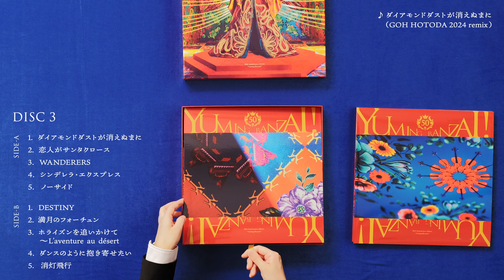松任谷由実-ユーミン万歳！アナログBOX開封動画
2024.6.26 release「ユーミン万歳！［完全限定盤アナログボックス］」

〈商品情報〉
松任谷由実
「ユーミン万歳！［完全限定盤アナログボックス］」６月26日(水)発売
数量限定5000セット　アナログ ６枚組　レッド・ヴァイナル仕様　¥30,000（＋税） UPJH-20051/6

〈商品仕様〉
＊GOH HOTODA氏により新規カッティング用マスタリングを施した高音質盤。
＊クリア・レッド・ヴァイナル仕様 (6枚組)
＊LPサイズ 豪華化粧箱（＋シングル・スリーブ・ジャケットx６枚）
＊40P ブックレット

大ヒットを記録した「ユーミン万歳!～松任谷由実50周年記念ベストアルバム～」のアナログ盤「ユーミン万歳！［完全限定盤アナログボックス］」が6月26日に発売。CDの発売以降、各方面からの熱い要望にお応えし、６枚組、数量完全限定で発売される。
今作では、ボーナスディスクとして、CD未収録の７曲を新たに収録。収録曲は「ダイアモンドダストが消えぬまにーGOH HOTODA 2024 remix 」「BLIZZARD」 「14番目の月」 「COBALT HOUR」 「少しだけ片想い」 「12月の雨」 「Autumn Park」の7曲。「ダイアモンドダストが消えぬまにーGOH HOTODA 2024 remix 」は、GOH HOTODAによる約6分に及ぶ long mix club versionとなっており、他６曲も今作の為に制作されたミックス・マスタリングversionを収録。また、アナログ化に際し、新たにカッティング用マスタリングを施し、最適化された高音質盤をクリア・レッド・ヴァイナル仕様で商品化。
ユーミンの名曲全５７曲を、高音質アナログ盤で味わう音楽体験が出来る、音楽ファン必携のアイテム。